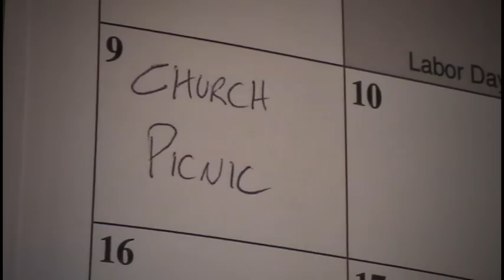Church Picnic Promo (That Guy)